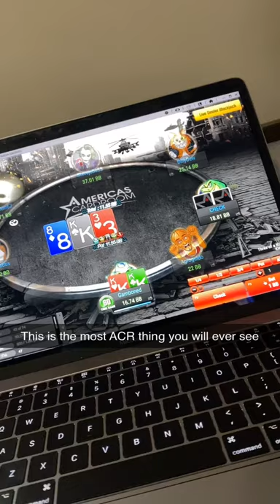Classic America’s Cardroom Bad Beat🤧🤧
badbeat americascardroom classic acr right here enjoy at my expense